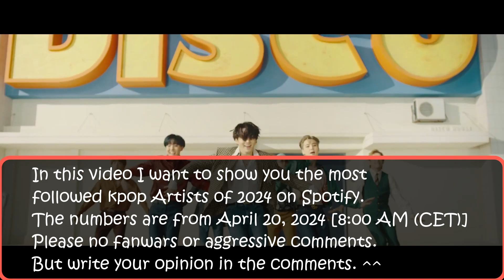MOST FOLLOWED KPOP ARTISTS 2024 ON SPOTIFY ! (APRIL | CW 16)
In this video I want to show you the most followed kpop Artists of 2024 on Spotify.
The numbers are from April 20, 2024 [8:00 AM (CET)].

BTS: Yet to Come
BLACKPINK: Pink Venom
TWICE: I GOT YOU
j-hope: NEURON
RM: Wildflower
EXO: Monster
Agust D: Haegum
Stray Kids: S-Class
V: FRIENDS
IU: Love Wins All
Red Velvet: Queendom
SEVENTEEN: Super
TXT: Sugar Rush Ride
GOT7: NANANA
MAMAMOO: Aya
NCT 127: Ay-Yo
NCT DREAM: Smoothie
BIGBANG: Still Life
NCT: The 7th Sense
Monsta X: LOVE
ITZY: UNTOUCHABLE
ENHYPEN: Sweet Venom
NCT U: Universe
(G)I-DLE: Super Lady
iKON: BUT YOU
MOMOLAND: Ready Or Not
Jackson Wang: 100 Ways
LISA: LALISA
Hwa Sa: Somebody!
ROSÉ: On The Ground
DAY6: Sweet Chaos
SHINee: Atlantis
G-DRAGON: CROOKED
SUNMI: Heart Burn
TAEYEON: Weekend
BAEKHYUN: Candy
TAEMIN: Advice
JENNIE: SOLO
NMIXX: DASH
SUGA: Lilith
ATEEZ: BOUNCY
NewJeans: Super Shy
Jung Kook: Seven
JIN: Yours
TREASURE: BONA BONA
IVE: I AM
LE SSERAFIM: EASY
aespa: Spicy
THE BOYZ: ROAR
Jimin: Like Crazy